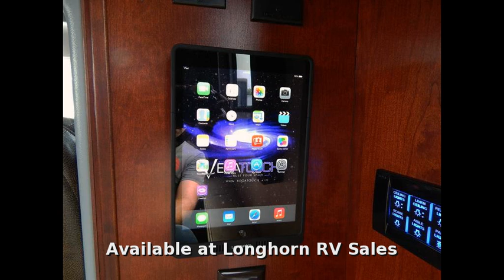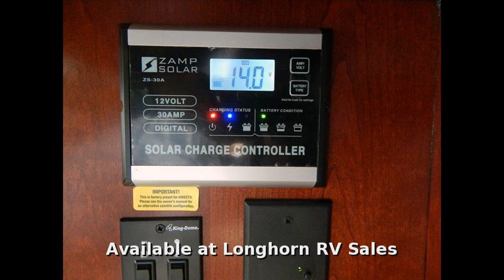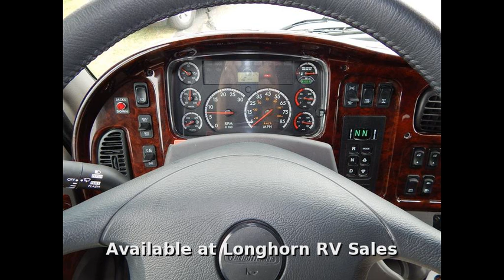2015 Dynamax Dynaquest XL 304 CUSTOM TAILGATING MODEL, Class C, in Mineola, TX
Wander about the country with this incredible 2015 Dynamx Dynaquest XL 304 Custom Tailgaiting Model. Offering a black and blue exterior, this new Class C diesel pusher boasts a copper mountain decor, tons of storage, and cozy captains chairs!

We had this Dynamax XL custom made for Tailgating. Its a 304XL that allows you to load up your friends and family and head for the race track, football stadium or anywhere else you want to set up for fun. Roll out the roof mounted awning and turn on the 50-inch High Definition exterior TV and chill out before the big race or game.